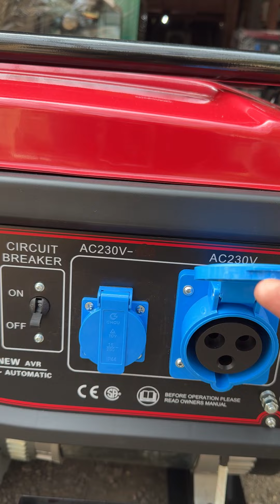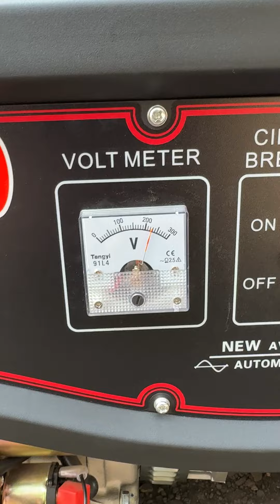15 KVA GENERATORS AVAILABLE 😀 DELHIWALA ABDULLAH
FOR ALL GENERATORS REQUIREMENT CALL:- *NO.1 GENERATOR COMPANY IN MUMBAI SINCE 1900*, *M/S.DELHIWALA ABDULLAH ZAHEERUDDIN* * *🤳📞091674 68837*.  ADDRESS: PLOT NO: 176, 4TH LANE, MAGZINE STREET, OPPOSITE SANGAM HOTEL, DARUKHANA, NEAR REAY ROAD RAILWAY STATION EAST, MUMBAI-400010. (FOR GENERATOR *VIDEOS * LOG ON TO OUR *YOUTUBE CHANEL*: *DELHIWALA ABDULLAH ZAHEERUDDIN* *WEBSITE*